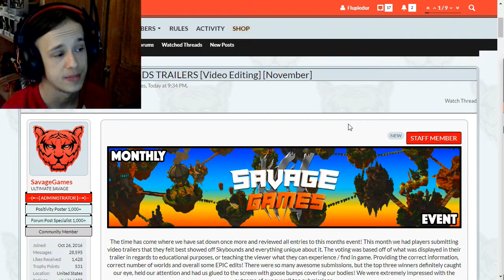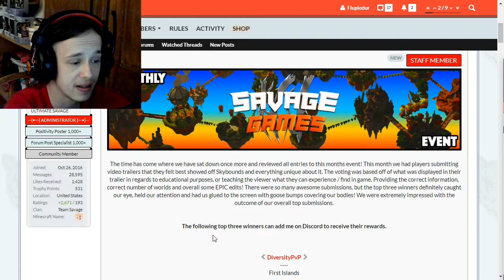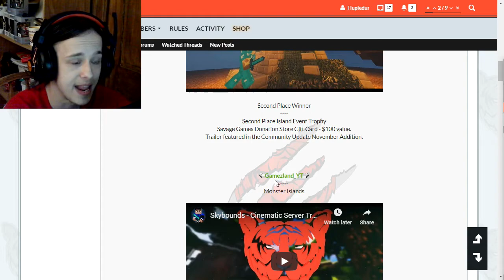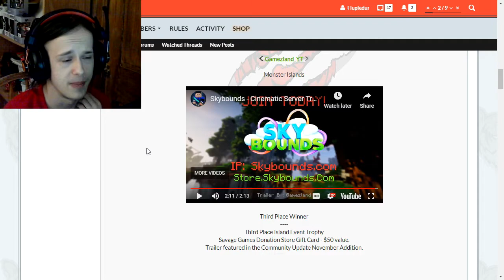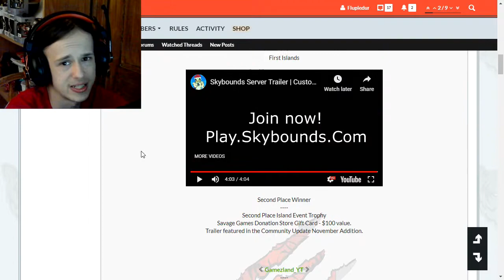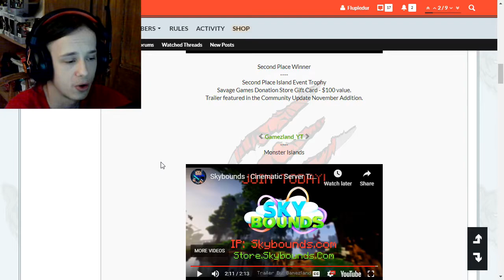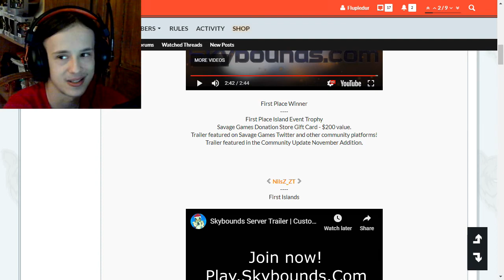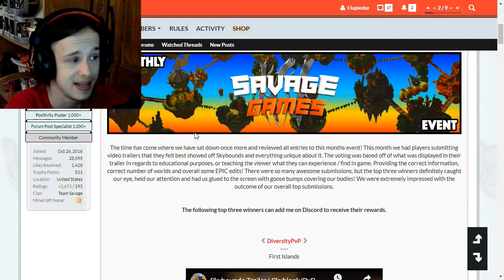REACTING TO *TOP 3* SKYBOUNDS TRAILERS!! *EPIC*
So the winners of the November trailer/editing contest on Skybounds have been picked, here is my reaction to the top 3 winners of this contest!!

Play Skybounds. Fully custom Skyblock Server: Skybounds releasing weekly updates!

Igns
Minecraft- Flurpledur

Roblox- Flurpledur

Battlenet- Flurpledur#1864

Fortnite- Flurpledur

My referal code-UCaQI_wrR59Vw3eO-7Ncfcug

Music used
 Outro

Love All My Flurps ^.^